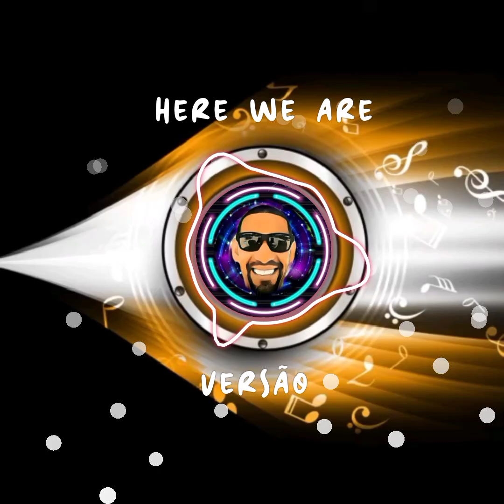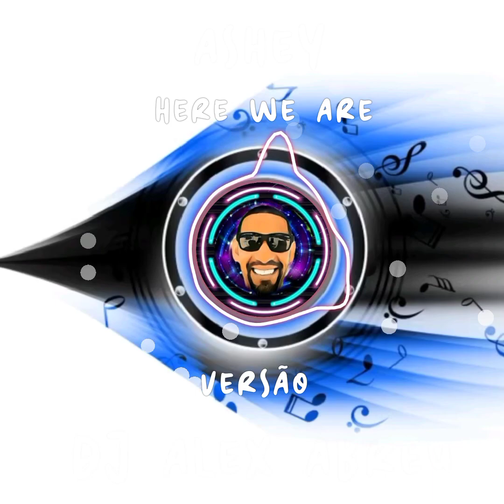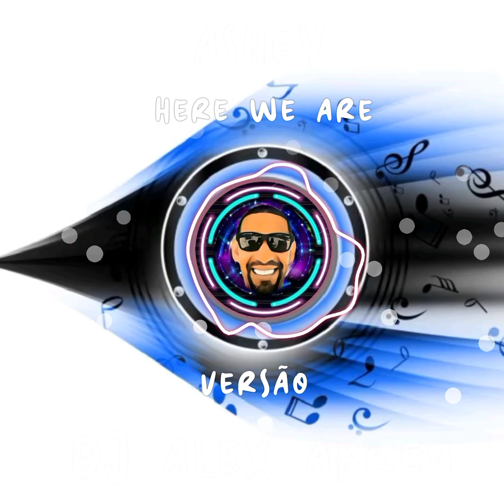ASHEY * HERE WE ARE * VERSÃO (((DJ ALEX ABREU)))